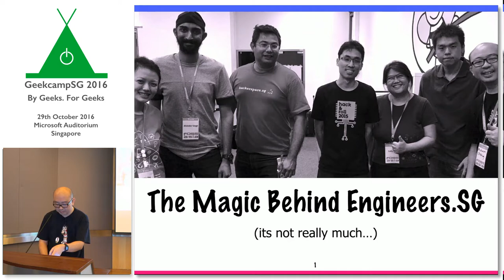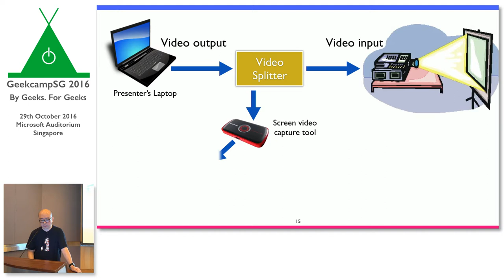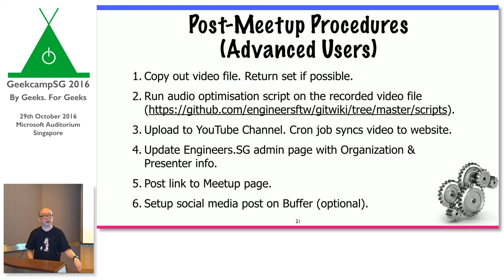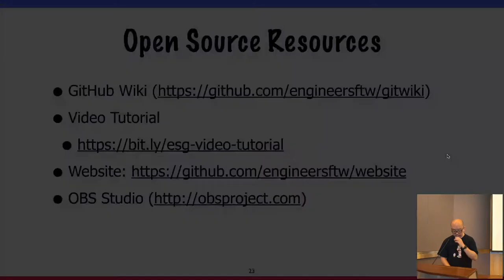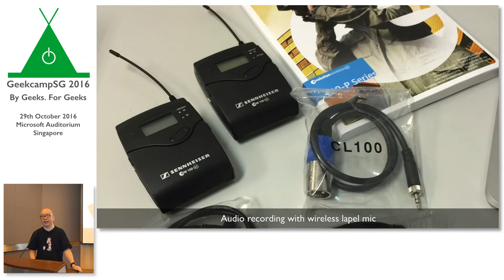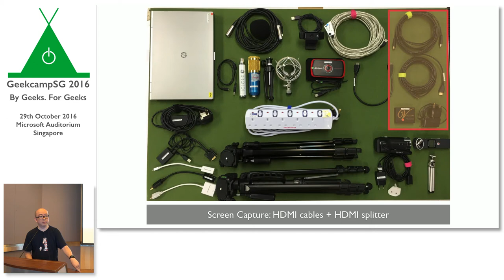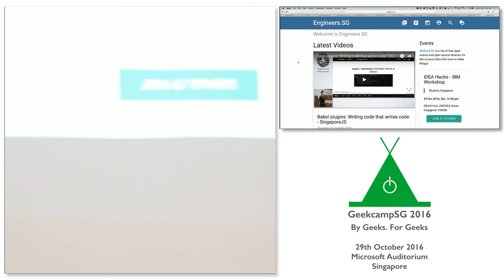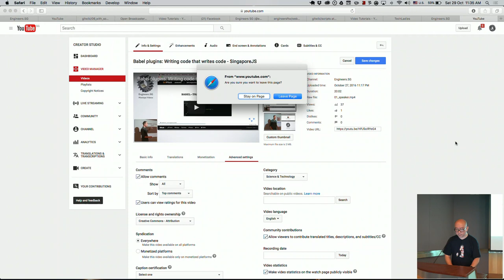The Magic Behind Engineers.SG - GeekCampSG 2016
Speaker: Michael Cheng (@coderkungfu)

As the creator of Engineer.SG, I spent 1 year fine-tuning the techniques used in capturing and videographing conference and meetup talks. The system has now been replicated and taught to more than 40 volunteers.

I will now share how it is done with the GeekCamp.SG audience.

This talk was recorded at GeekCampSG 2016 on 29 September 2015.